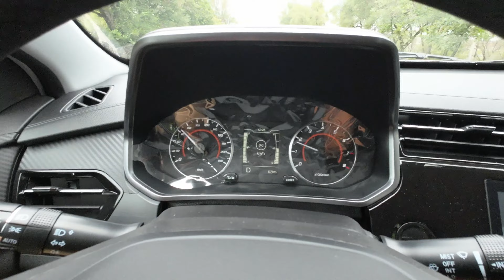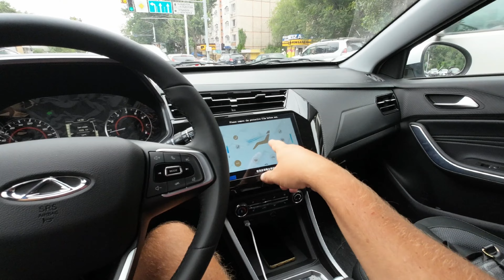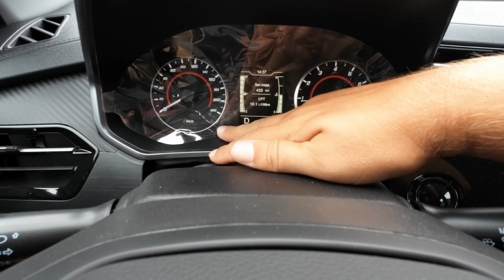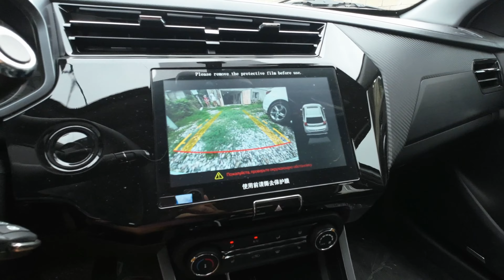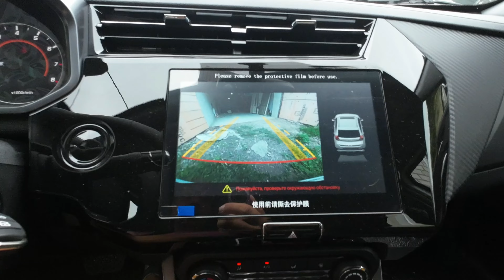Chery Tiggo 2 pro 2023. Меняю резину.